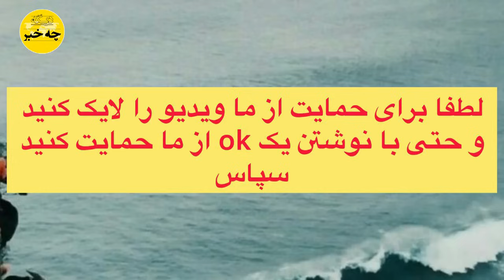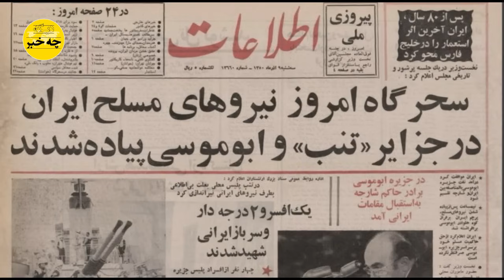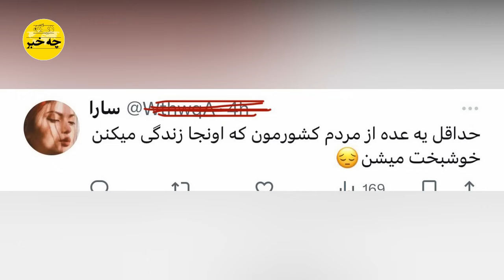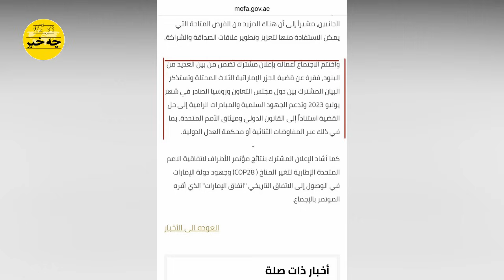حمله آشپز بیت خامنه ای به پوتین ❗️❗️❗️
حمله آشپز بیت خامنه ای به پوتین بعد از افشاء خطرناکترین اتفاقی که برای ایران دارد می افتد❗️❗️❗️